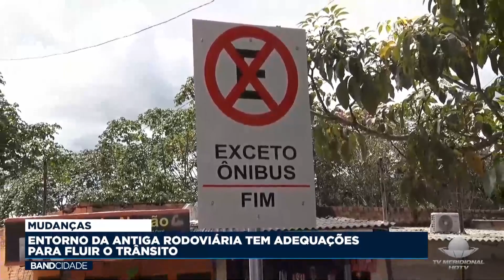ENTORNO DA ANTIGA RODOVIÁRIA TEM ADEQUAÇÕES PARA FLUIR O TRÂNSITO